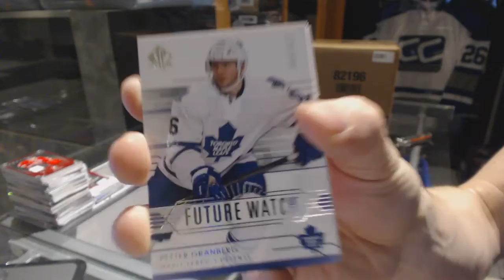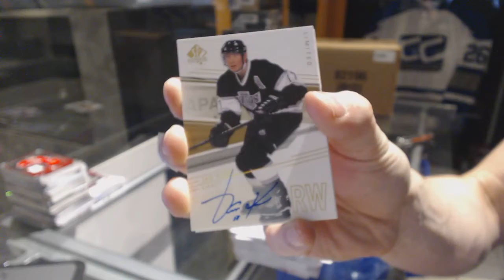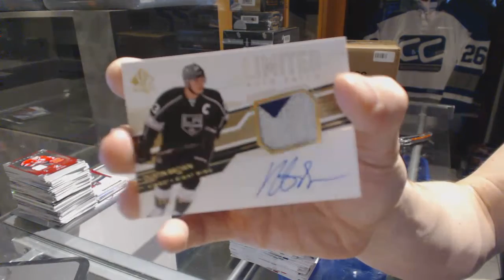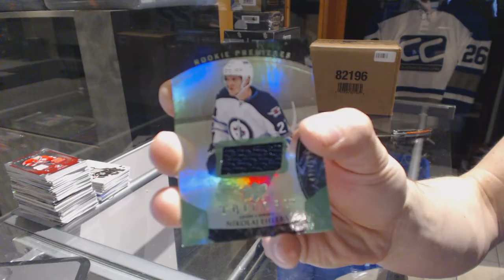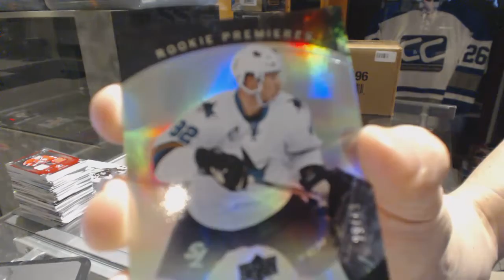14-15 UD SP Authentic & 15-16 UD Trilogy Hockey Box Break - C&C GB #6716